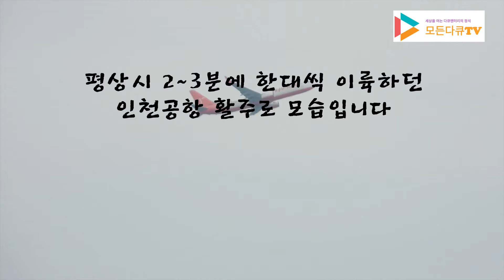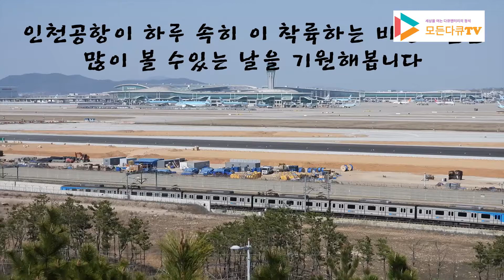멈춰 선 인천공항!! 사상 첫 ‘셧다운’ 임박, 현재 공항 모습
멈춰 선 인천공항!! 사상 첫 ‘셧다운’ 임박?
평상시 2~3분에 한대씩 이륙하던 인천공항 활주로 모습입니다니다
하늘을 날아야 할 비행기들이 공항 계류장에
서 있습니다.
코로나19 여파가 한눈에 드러나는 곳,
여기는 바로 현재 인천국제공항입니다.

이 착륙하는 비행기들을 거의 볼 수 없습니다

코로나19로 인천국제공항의 하루 이용객이 9,316명을 기록하며
2001년 개항 이후 처음으로 1만 명 미만으로 내려가기도 했습니다.
올해 인천국제공항의 연간 여객은 전년 대비 70%가량 급감해
손익분기점이 위험할 수 있다는 전망까지 나오고 있습니다.